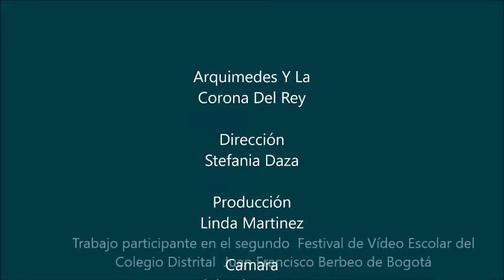Arquimedes y la corona